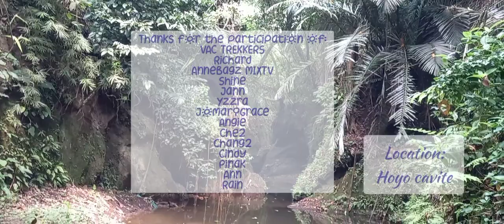PRIMITIVE LIVING || NAWAWALANG ISDA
Virgin Forest at HOYO CAVITE.